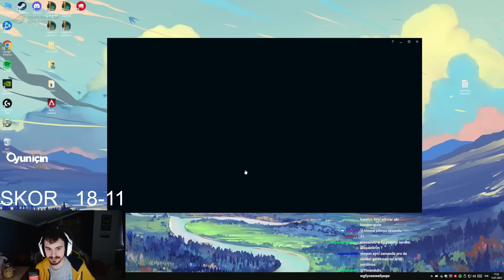TANKLARA İNAT ZED OYNUYORUZ